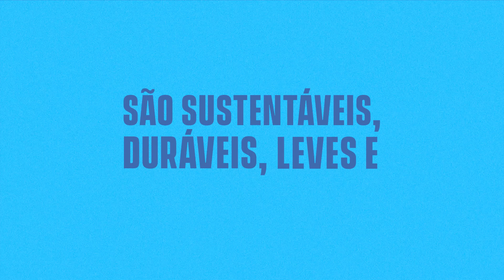Descubra o que você pode construir com os Módulos Celucon!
A tecnologia dos nossos Módulos permite construções de: 👇
✅ Residências
✅ Edifícios
✅ E até pavilhões de grande porte!
Além disso, pode ser utilizado em vedações verticais (paredes) e horizontais (lajes). 😉
Saiba mais nos enviando uma mensagem ou entrando em contato pelo WhatsApp